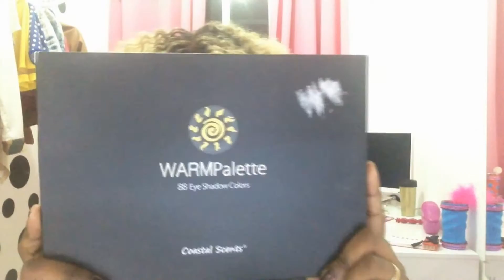RECEBIDOS DE SORTEIO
Olá amores hoje trago para vocês um recebido super bacana, ganhei em um sorteio espero muito que gostem, mais detalhes veja abaixo no link do post desses recebidos.